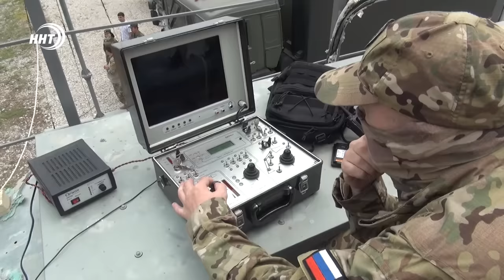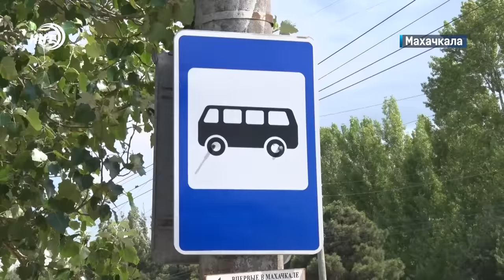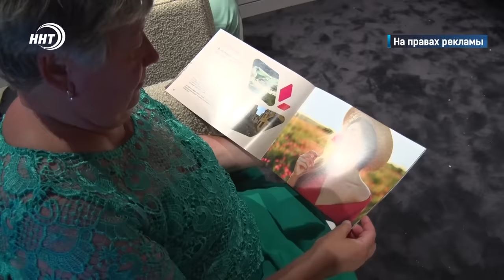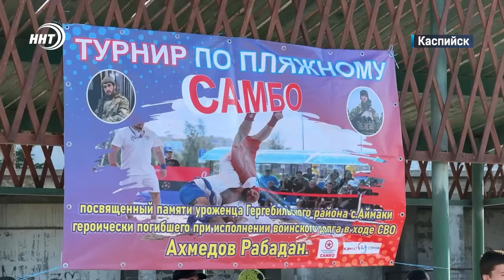За или против никаба дагестанцы. Новости Дагестана за 02.07.2024 год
1. Транспортные компании повышают цены за проезд. Законны ли их действия?  УФАС Дагестана назначило проверку. Подробности через минуту
2. Запретить нельзя разрешить. Где ставить запятую и что думают жители столицы о ношении никаба в Дагестане смотрите в нашем опросе.
3. Предупрежден значит вооружен. Силовые структуры провели совместные антитеррористические учения В Каспийске
4. Налоги, кассовые аппараты и трудовые договора. Администрации Махачкалы началА борьбу с теневой занятостью.